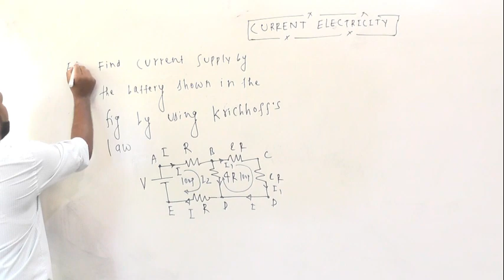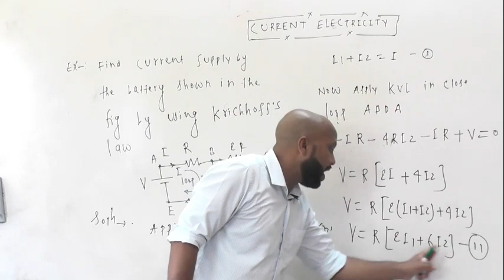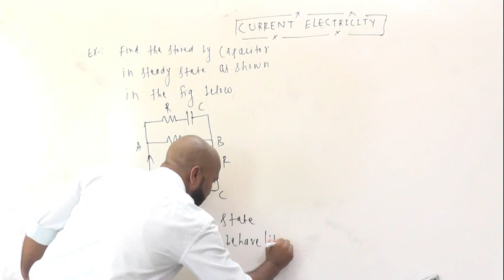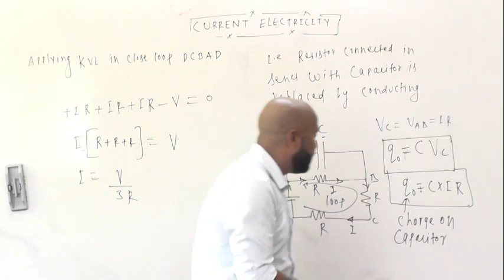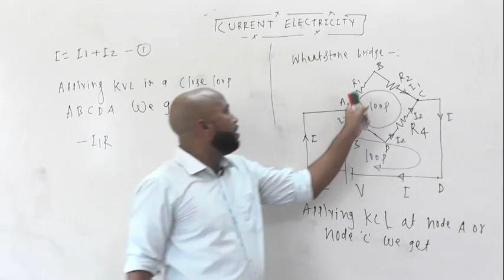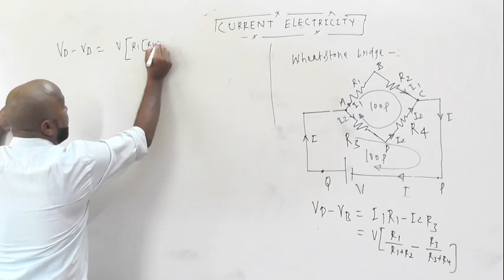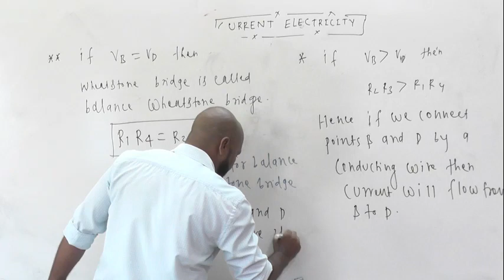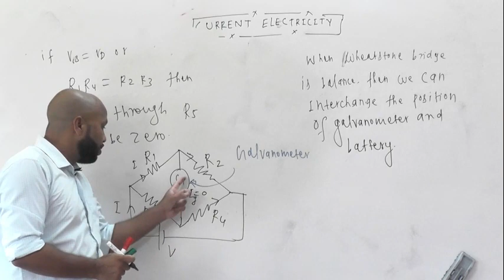CURRENT ELECTRICITY PART 9 CLASS 12TH